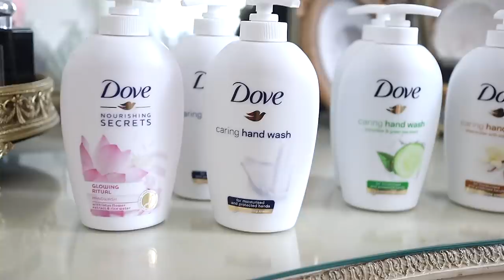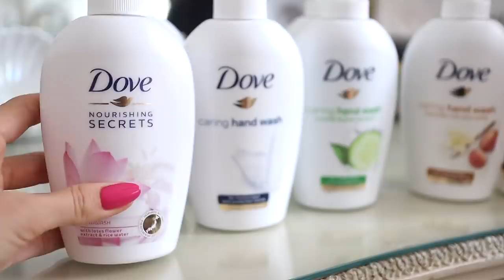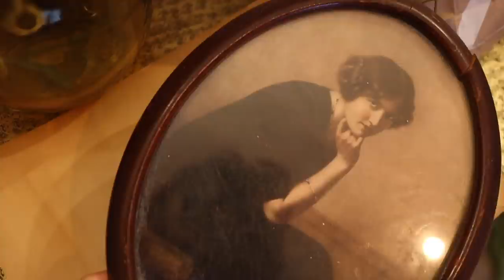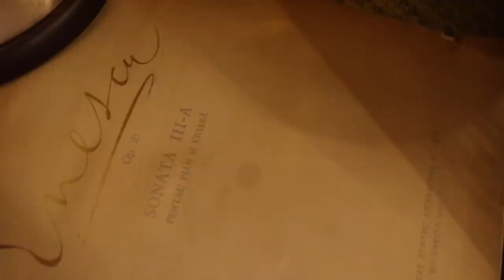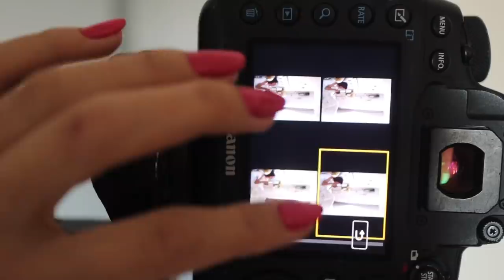Daily vlog | Rummy si pizza, chilipiruri de la targul de vechituri, un super airbnb si sedinte foto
De când a început 2021, n-a fost video în care nu să nu fiu întrebată de dailyuri (am zis că cele 3 luni comasate în Vlogmas ajung de moment, dar nope! tot ele sunt baza - și chiar nu mă plâng! 😁)
Azi le-a venit rândul și avem în meniu numai “clasice”: scotocit după comori la târgul de vechituri, ședințe foto cu making of-ul de rigoare, câte ceva de la reduceri, discuțiile și poveștile noastre nelipsite și-o revenire la rutina, obiceiurile și tabieturile noastre dragi ❤ Să vă luați o oră liberă dac-aveți chef, blănosul din dotare, ciocolata sau cafiaua și haida c-avem  treabă!
Mulțumesc frumos pentru vizionare 😗

[Proiect realizat în colaborare cu Dove]